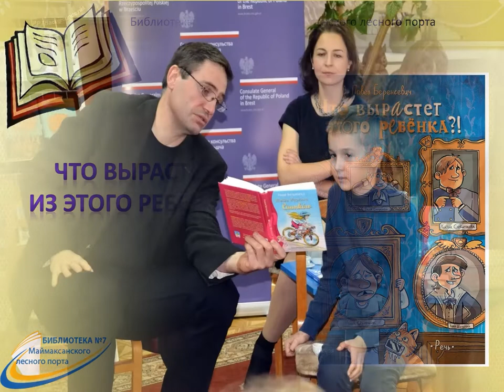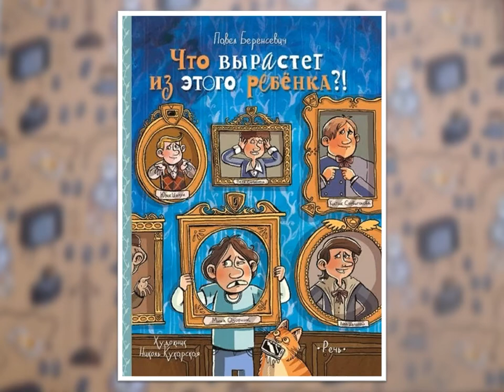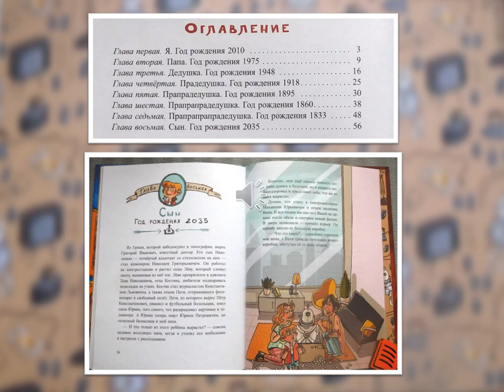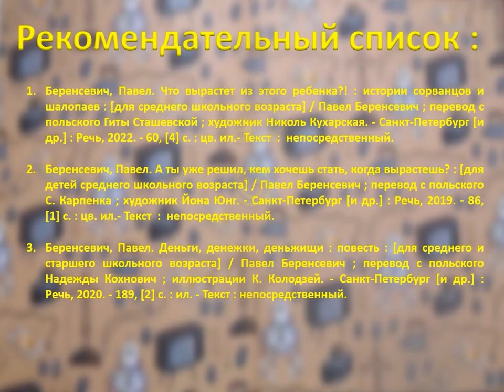Павел Беренсевич «Что вырастет из этого ребёнка?!»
Библиотека № 7 посёлка Маймаксанского лесного порта знакомит с книгой польского писателя.